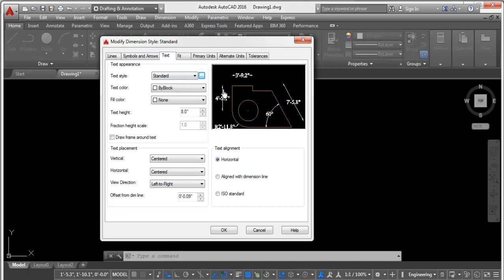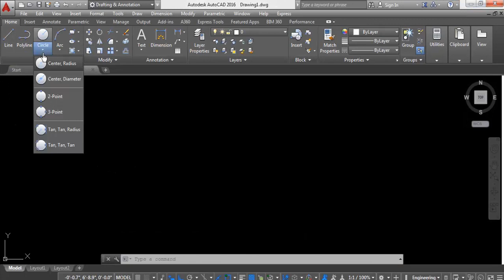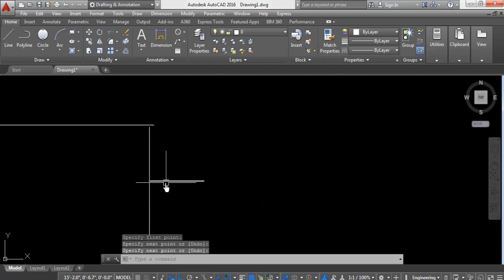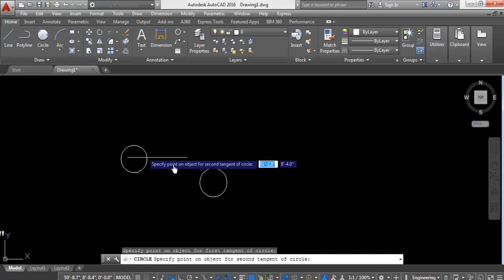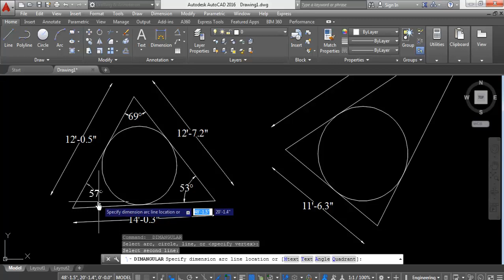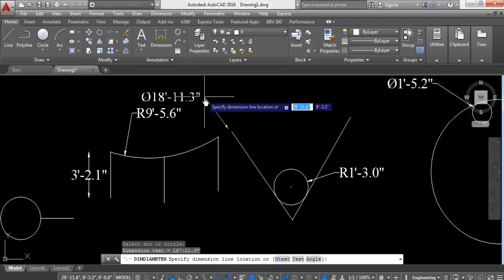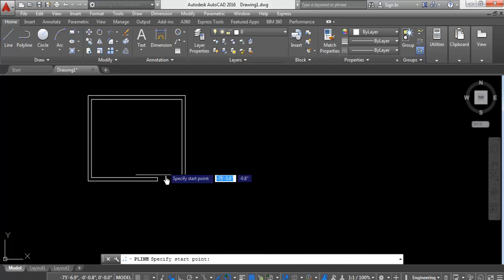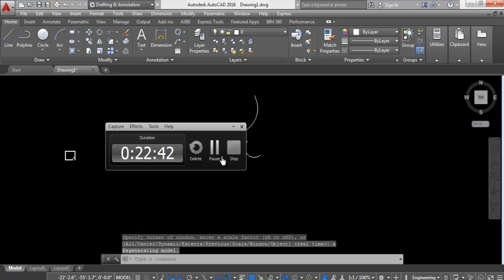AutoCAD Basic Commands, AutoCAD Basic Tutorial in Bangla (অটোক্যাড বাংলা)-1